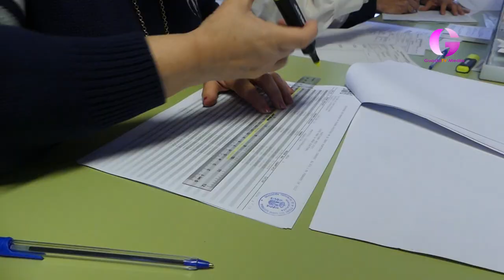El PP vence en Guadalajara con el 37,18% de los votos, seguido del PSOE con el 30%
El tercer y cuarto puesto en nuestra provincia lo ocupan VOX y Se acabó la Fiesta, respectivamente, seguidos de Sumar y Podemos